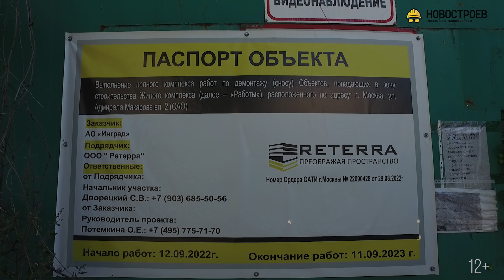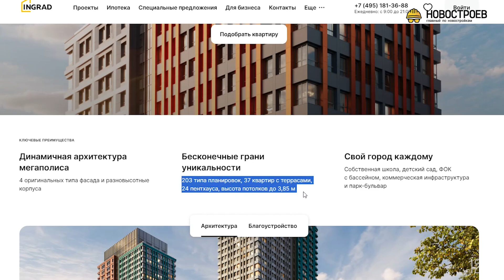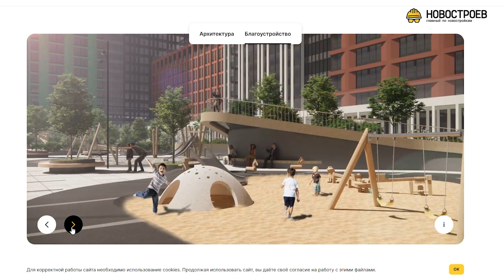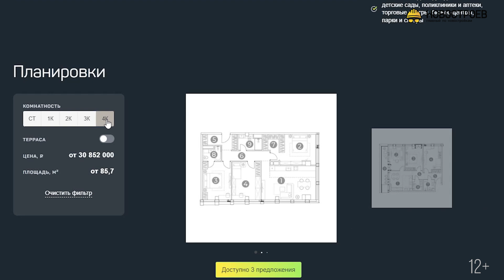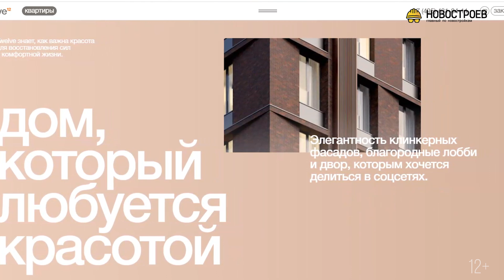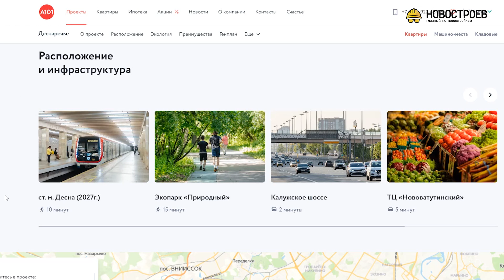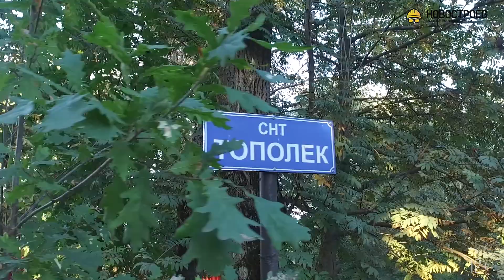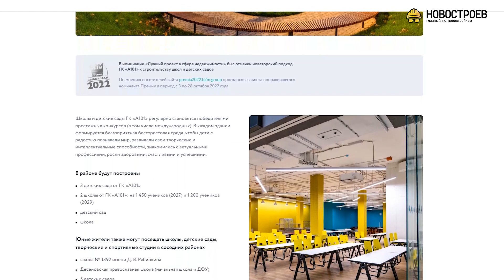Старт продаж ЖК INJOY, ЖК Emotion, ЖК Twelve, ЖК Деснаречье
В августе на рынок вышло 4 новых объекта, и несмотря на небольшое число, они закрывают разные аудитории. Есть масштабный семейный проект комфорт-класса в Новой Москве, комплексы со всей необходимой инфраструктурой на севере и юге Москвы, и произведение искусства, в котором можно жить.

Тайм-коды:
00:00 введение
00:36 Injoy. INGRAD
5:40 Emotion. ГК «Основа»
9:28 Twelve. Tekta group
14:43 Деснаречье. А101